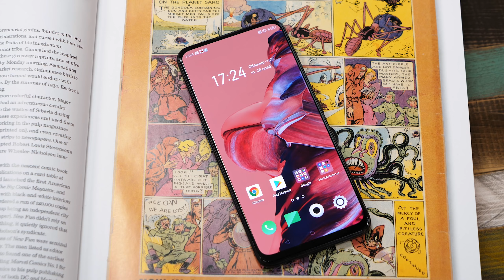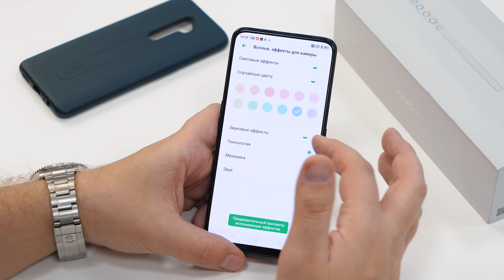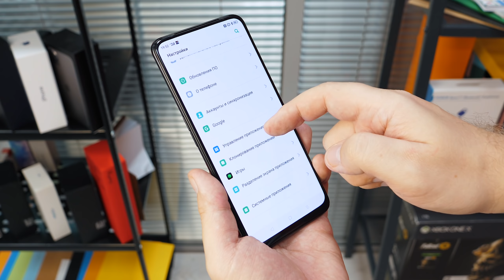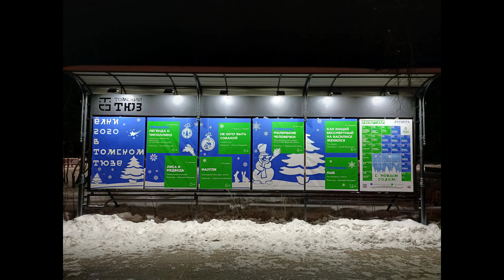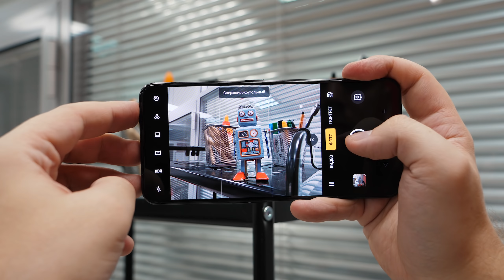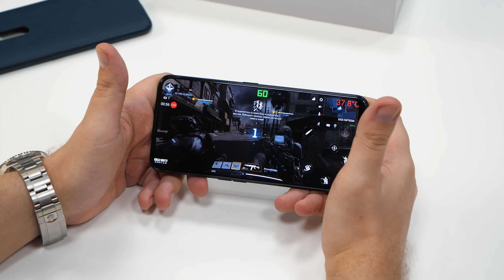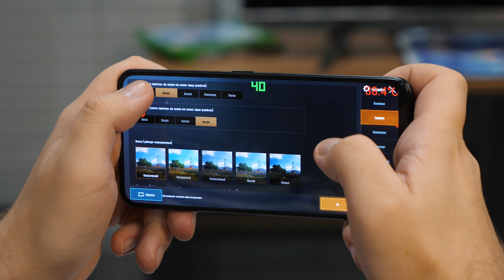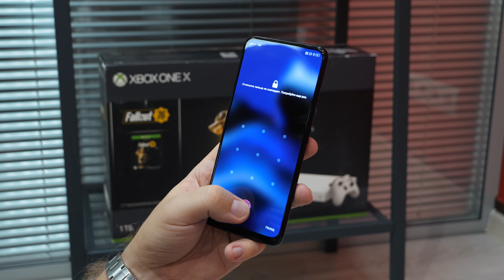Обзор OPPO Reno2 Z и розыгрыш 4 смартфонов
Дарю ЧЕТЫРЕ смартфона OPPO Reno2 Z / ОБЗОР (обзор OPPO Reno 2Z и распаковка / ОППО Рено 2З). Оцениваем смартфон OPPO Reno 2Z с процессором MediaTek Helio P90 и четырьмя камерами, батареей 4000 мАч с зарядкой VOOC 3.0 и прошивкой Color OS 6.1 (обновится до ColorOS 7). Игровой тест Helio P90 и OPPO Reno2 Z в PUBG Mobile, Call of Duty Mobile, Tacticool и ряде других игр. Плюсы и минусы, а также розыгрыш ЧЕТЫРЕХ смартфонов! (OPPO Reno 2Z review, game test Helio P90).

Содержание:

00:00 - обзор и распаковка OPPO Reno 2Z начинается!
00:27 - КАК ВЫИГРАТЬ 1 из 4 смартфонов OPPO Reno2 Z:
1. Напишите опыт использования своего смартфона
3. Мы отберем четырех авторов лучших текстов и пришлем каждому по смартфону OPPO Reno2 Z
4. После получения смартфонов победители должны будут написать обзор OPPO Reno2 Z и прислать его нам для публикации на сайте Mobiltelefon.ru
Тексты с опытом использования принимаются до 17 декабря! Поспешите, чтобы мы успели отправить подарки до Нового года. Пользовательские обзоры будут публиковаться на сайте в декабре и январе – заходите к нам на сайт, чтобы узнать, что о новинке думают реальные пользователи. Желаю всем удачи!
02:10 - комплектация
02:39 - КРУТОЙ фирменный чехол
03:19 - дизайн и цвета
04:17 - динамик, звук
04:45 - выдвижная камера и цветомузыка для нее
06:17 - ЧЕТЫРЕ камеры и ОДНА пипирка
06:52 - зелень
07:00 - разблокировка по лицу
07:23 - экран, яркость, ШИМ
08:33 - сканер пальца под экраном
08:45 - Always on Display
08:52 - Color OS 7
09:35 - ColorOS 6.1
09:53 - КАМЕРА у OPPO Reno 2Z - характеристики и примеры фотографий
11:55 - селфи-камера
12:30 - ВИДЕО камера - примеры
14:53 - автономность, батарея и скорость зарядки VOOC 3.0
15:40 - NFC и прочие приятные мелочи
16:15 - MediaTek Helio P90 - тест в играх, бенчмарки и троттлинг
16:55 - троттлинг-тест Медиатек Хелио П90
17:40 - в каком режиме играть?
18:21 - Call of Duty Mobile на OPPO Reno 2Z с MediaTek Helio P90
19:12 - Shadowgun Legends
20:24 - Bloons TD 6
21:03 - Tacticool
21:37 - Real Boxing Rocky
21:50 - PUBG Mobile на MediaTek Helio P90 у OPPO Reno 2Z
23:20 - ВЫВОДЫ. Покупать OPPO Reno 2Z или нет? Плюсы и минусы.